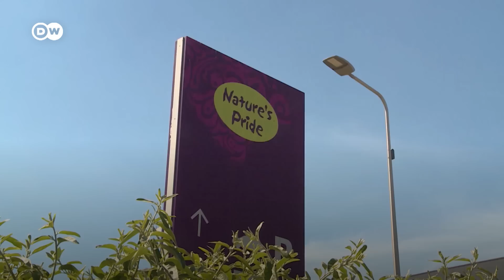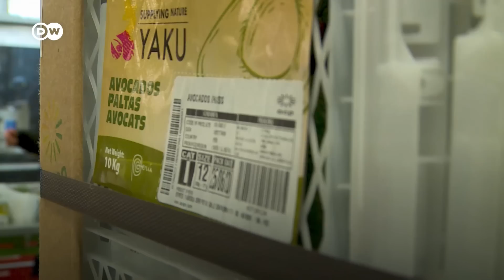Meyve sebzeyi daha uzun ömürlü kılacak bir sıvı geliştirildi - DW Türkçe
Dünya Gıda ve Tarım Örgütü FAO'ya göre, her yıl yaklaşık 1,3 milyar ton gıda çöpe atılıyor. Aynı zamanda 820 milyondan fazla insan açlık çekiyor. Amerikalı bir şirket, meyve ve sebzeleri daha dayanıklı hale getiren bir yöntem geliştirdi.